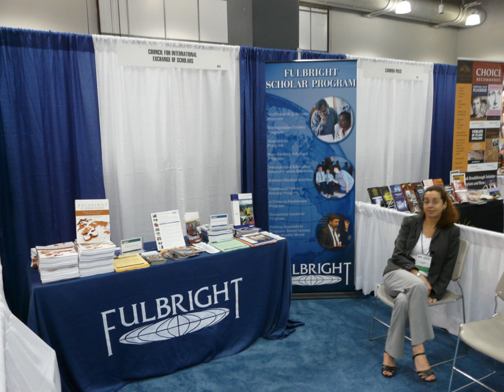Fulbright Program | Wikipedia audio article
00:02:52 1 History
00:05:07 2 Program
00:06:40 2.1 Student grants
00:09:04 2.2 Scholar grants
00:11:06 2.3 Teacher grants
00:11:45 2.4 Grants for professionals
00:13:28 2.5 Fulbright–Hays Program
00:14:18 3 Administration
00:18:49 4 Related organizations
00:20:45 5 Notable alumni
00:21:41 6 J. William Fulbright Prize for International Understanding

- Socrates

SUMMARY
The Fulbright Program, including the Fulbright–Hays Program, is one of several United States Cultural Exchange Programs whose goal is to improve intercultural relations, cultural diplomacy, and intercultural competence between the people of the United States and other countries through the exchange of persons, knowledge, and skills. It is one of the most prestigious and competitive fellowship programs in the world. Via the program, competitively-selected American citizens including students, scholars, teachers, professionals, scientists and artists may receive scholarships or grants to study, conduct research, teach, or exercise their talents abroad; and citizens of other countries may qualify to do the same in the United States of America. The program was founded by United States Senator J. William Fulbright in 1946 and is considered to be one of the most widely recognized and prestigious scholarships in the world. The program provides 8,000 grants annually.The Fulbright Program is administered by cooperating organizations such as the Institute of International Education and operates in over 160 countries around the world. The Bureau of Educational and Cultural Affairs of the U.S. Department of State sponsors the Fulbright Program and receives funding from the United States Congress via annual appropriation bills. The current funding of the program is $240 million per year; however, President Donald Trump has proposed a 71% cut to its funding in 2018. Additional direct and in-kind support comes from partner governments, foundations, corporations, and host institutions both in and outside the U.S. In each of 49 countries, a bi-national Fulbright Commission administers and oversees the Fulbright Program. In countries without a Fulbright Commission but that have an active program, the Public Affairs Section of the U.S. Embassy oversees the Fulbright Program. More than 370,000 people have participated in the program since it began; 59 Fulbright alumni have won Nobel Prizes; 82 have won Pulitzer Prizes.